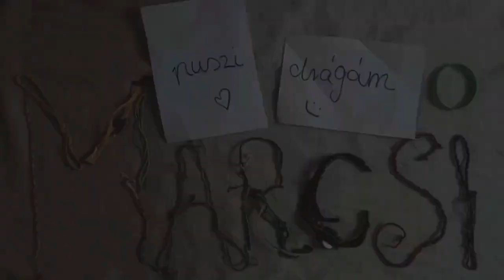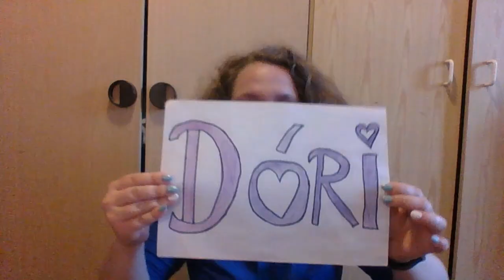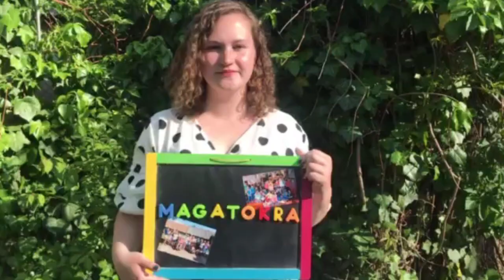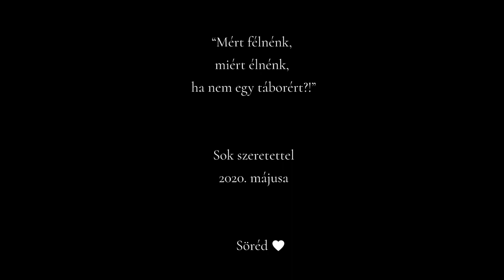2020 Söréd karanténvideó - Mi vagyunk a Grund /Gréti-Kata-Máté turnusa/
Kedves Nyaralók, Szülők, Segítők, Sörédesek, és Mindenki!

Fogadjátok tőlünk ezt a kis videót, amit a legnagyobb szeretettel készítettünk nektek!

ötletgazda: Faragó-Tóth Kata, Andrássy-Neumann Gréti, Fekete Máté
résztvevők: turnusunk segítői
vágó és szerkesztő: Fekete-Némedi Katalin és Fekete Máté

2020. májusa